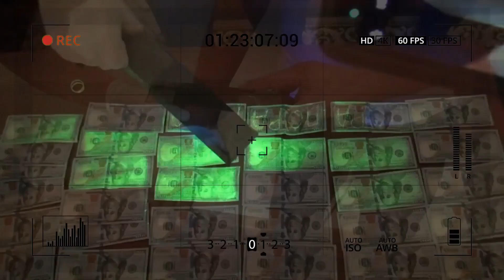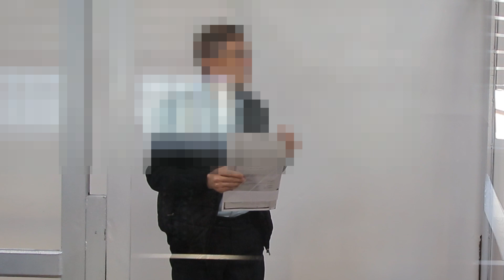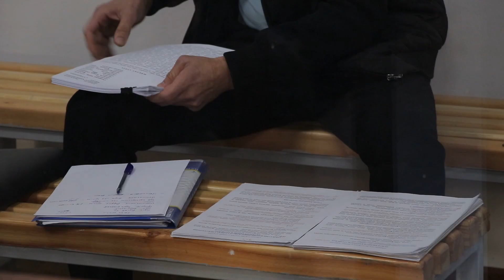Samarqandda ADVOKATGA QO`YILGAN TUZOQning ortida kim turibdi